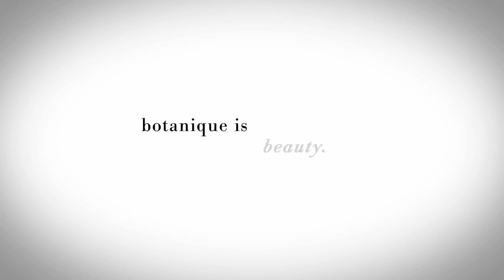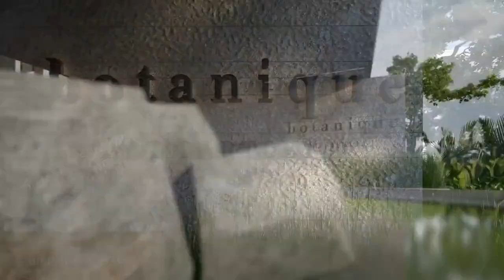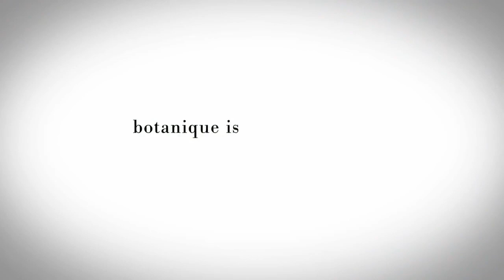Botanique at Bartley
Botanique at Bartley is price at between $1220psf to $1320psf.